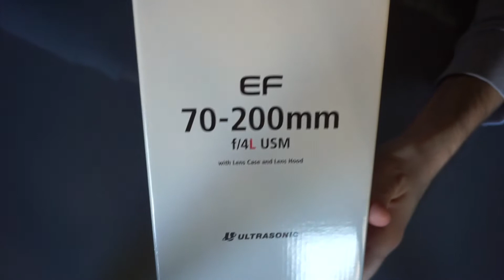Unboxing Canon EF 70-200mm F4L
Unboxing the white canon telephoto zoom lens 70-200mm f4 L and see what's in the box